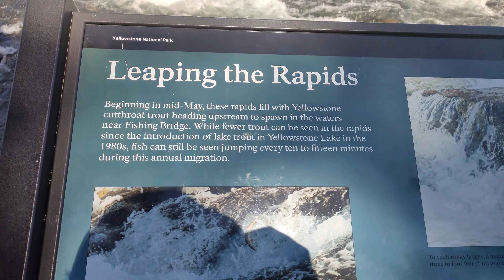Lee Hardy Rapids on the Yellowstone River - Yellowstone NP Wyoming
VLOG 268

Lee Hardy Rapids on the Yellowstone River  - Yellowstone NP
Wyoming